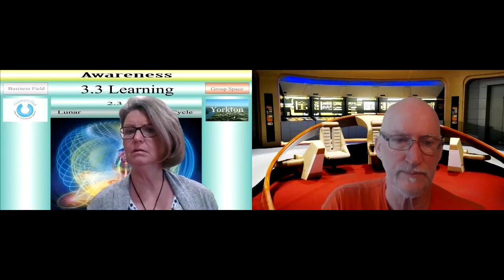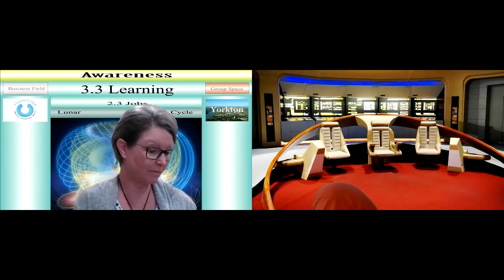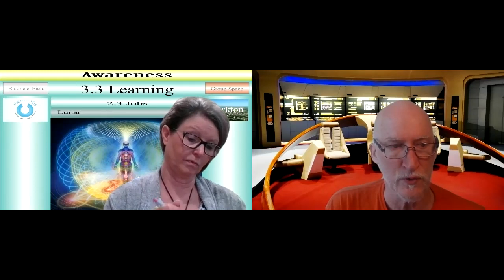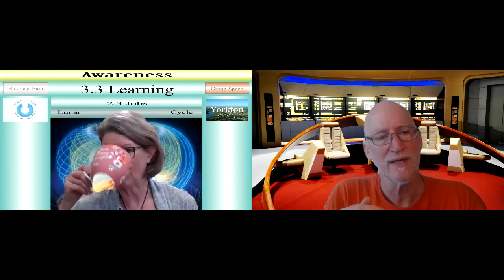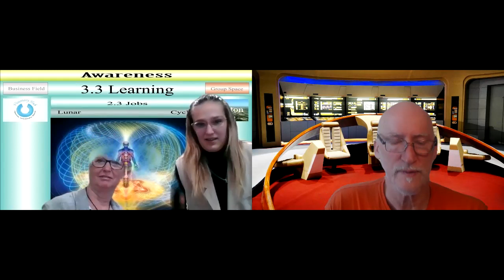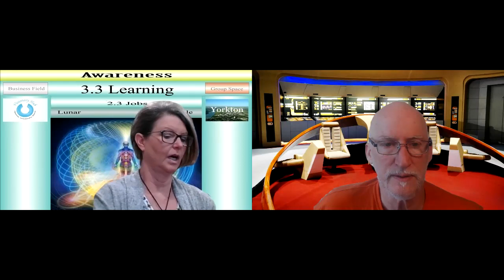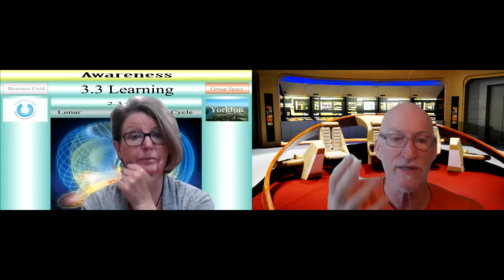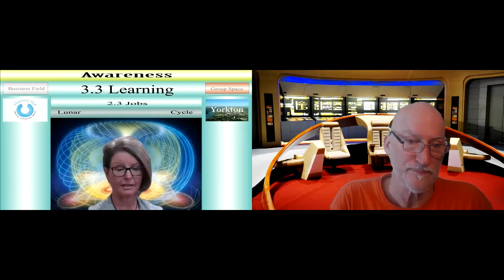5 Ease Out 210625 1 The Start: Sylvia Henheffer Session 8 Design Your Ideal Job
Sylvia and Elijah dive into the inflow matrix and go to the next step.